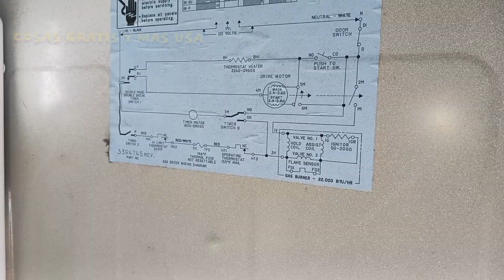como cambiar banda correa de secadora whirlpool Kenmore de 29 pulgadas ancho Gas Dryer belt replace